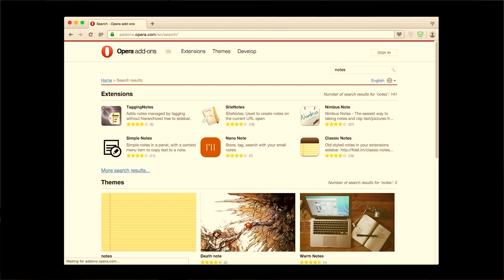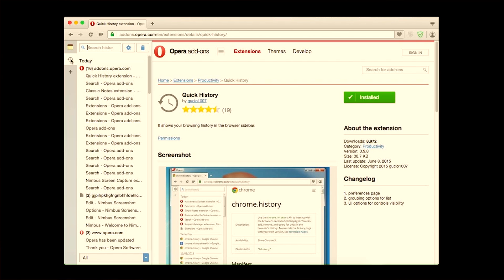Episode 3: How to add sidebar extensions on Opera browser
Get the latest news on sidebar extensions on Opera browser for desktop with a behind-the-scenes view from Andreas Bovens, Opera extensions' lead Engineer.

Watch Andreas speak about what are sidebar extensions and which ones are most popular on Opera browser for desktop.

Opera Insider:
Opera Insider gives you an "insider" view of what Opera software engineers are working on, latest features and what is coming up next on the Opera browser for desktop and mobile.

Producer/Director: Ilana Schroit @ischroit
Host/Interviewer: Henrik @henrikfaller
Engineer: Andreas Bovens, Product Manager for Opera Extensions @andreasbovens